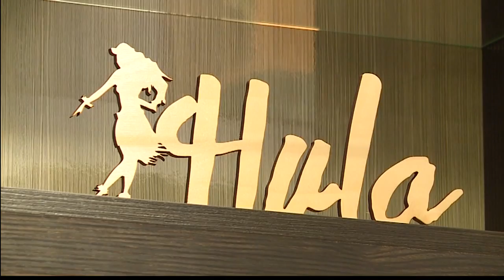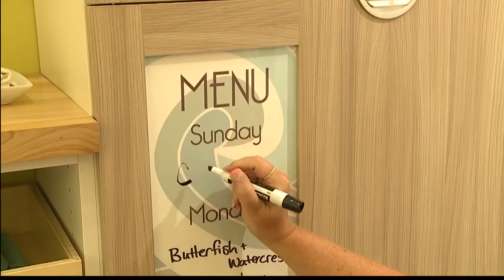California Closets Hawaii - Kahala Mall Showroom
We teamed up with Trini from morning TV show Living808 for a tour of our California Closets showroom at Kahala Mall. Our Design Consultants work with each client to create a custom storage solution that meets their needs, including media centers, home offices, kids rooms, walk-in closets, garages and more!